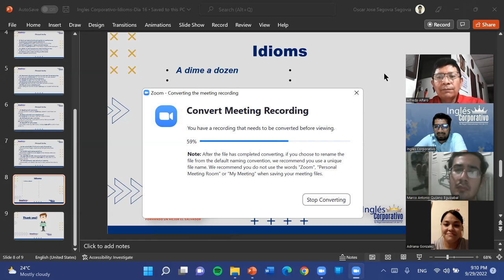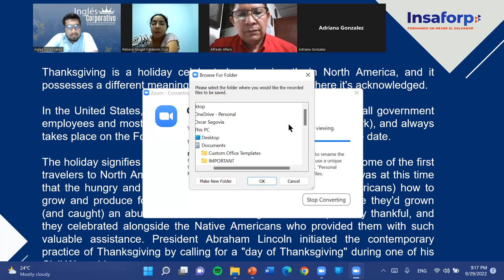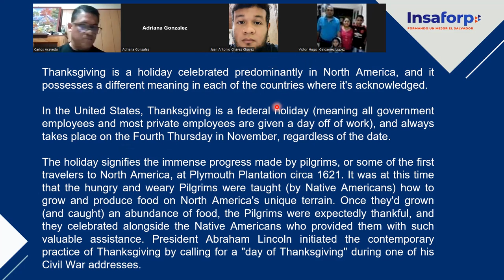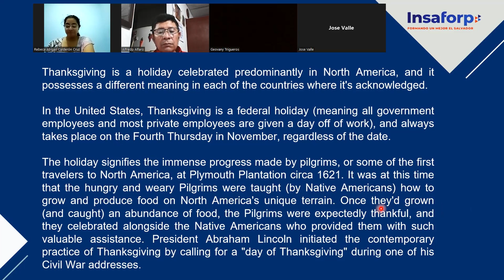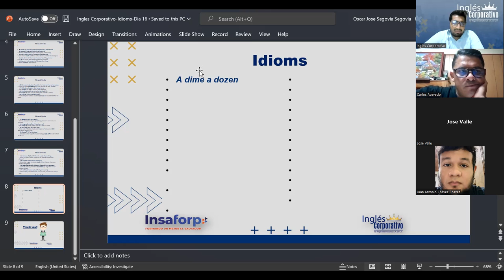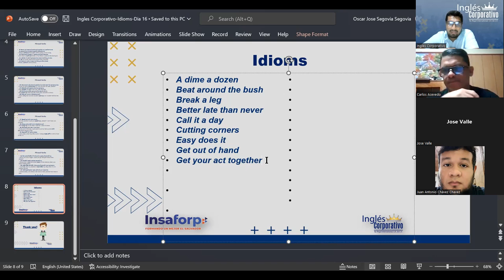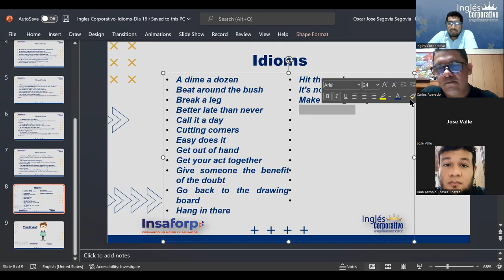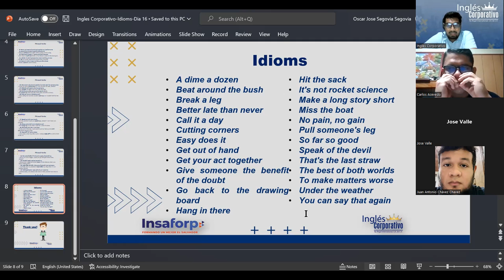Inglés Corporativo-09-29-22-Final Class